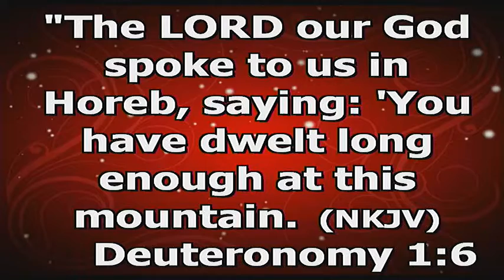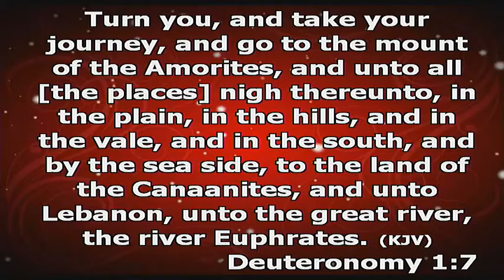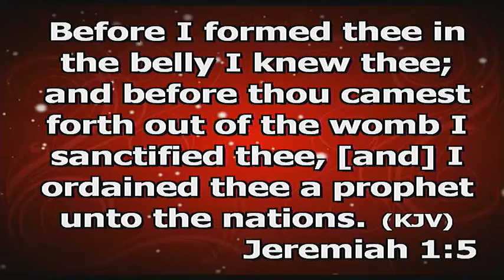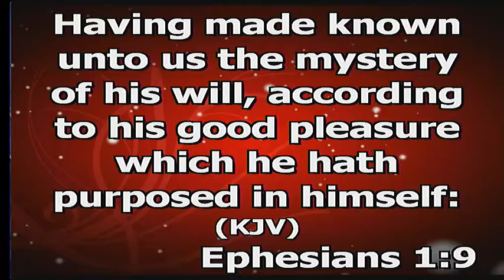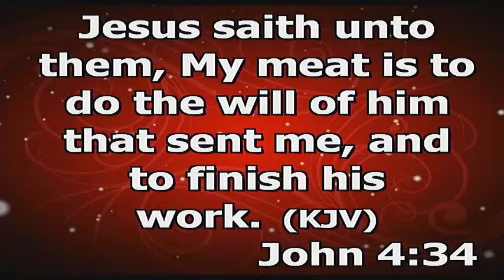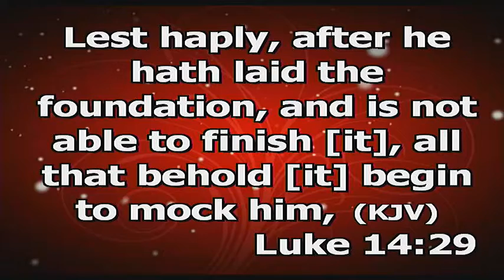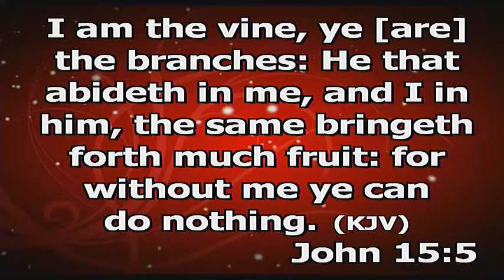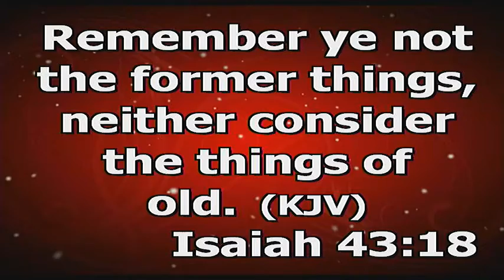Accessing Divine Plan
Accessing Divine Plan by Pastor Joshua Kehinde